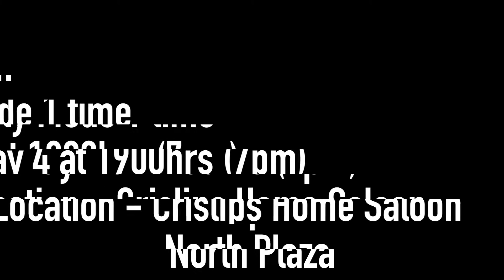Dead Rising | Infinity Mode | Zombie Doctor Barnaby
This is just a super short clip of the rare Zombie Doctor Barnaby only found in Infinity Mode on Day 4 1900 hrs in Crislips Home Saloon.